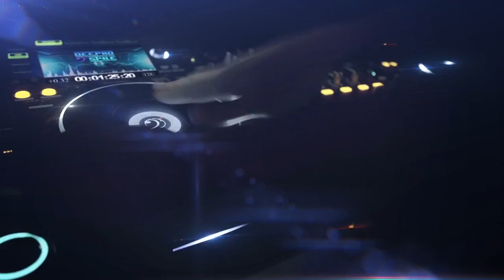Deepno Style - La Nuit Electronique 06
We are Deepno Style! Tech house, old school and serious beats: a s-explosive mixture!
DjSet mixed by Luca dot Dj aka Deepno Style

Genre: Deep Techno, Deep House, Tech House, Indie.

Tracklist:
Milk & Sugar - Summertime (Superlover 2018 Update Mix)
Ferreck Dawn & Robosonic - In Arms (Extended Mix)
The Chemical Brothers - Galvanize (Styline & Toby Lawrence Remix)
Javi Colors, Willy De Loren, De Loren & Colors - Don't Go (Original Mix)
Lena Estetica - Night In Savanna (Stanny Abram Remix)
Rene Amesz - You Got Discolight (Original Mix)
Roter & Lewis - Always There (Original Mix)
Moonwalk - For Me (Original Mix)
Weiss - Heaven (Original Mix)
Wehbba & Joyce Muniz Ft. Angelique Bianca - Sleepless (Original Mix)
Milk & Sugar Ft. Ron Carroll - House Dimension (Club Mix)
M.A.N.D.Y. Ft. Nonku Phiri - Hi End (Re.You Remix)
Pretty Pink - Repeat (Original Mix)
Pirupa - Last Minute (Original Mix)
Storm (Italy) - Back To The Funk (Original Mix)
Matt Caseli & Terry Lex Ft. Catras - Born Slippy .Nuxx (Matt Caseli 2K17 Remix)
Rodriguez Jr. - Persistence Of Vision (Retinaculum Dub Mix)
Gabry Venus - Shiny Disco Balls (Original Mix)
Depeche Mode - Should Be Higher (Koen Groeneveld Perkussive Remix Instrumental)
Hoxton Whores, Hxtn & James Hurr - Feel This Love Inside (Original Mix)
Rampa, Adam Port, &Me - You Are Safe (Dj Tennis Remix)
Dole & Kom - Hard Break (Original Mix)
Lost Desert - Fall Of Innocence (Lee Burridge & Lost Desert Mix)
No Hopes & Alex Kostadinov - Lost In Pain (Original Mix)
Piem, Alaia & Gallo - Love Commandments (Alaia & Gallo Remix)
Dario D'attis & Definition Ft. Jinadu - Dreamcatcher (Original Mix)
Alex Kostadinov - Do The Thing (Original Mix)
Bohemien & Raf Parola - Erotic City (Original Mix)
Mobin Master Ft. Frida Harnesk - Dreams (Part 2) (Dj Kone & Marc Palacios Remix)
Martin Garrix & David Guetta Ft. Jamie Scott & Romy - So Far Away (Blr Extended Remix)
Michael Prado - Last Night A Dj Saved My Life (Ådå Extended Mix)
Evokings - You Say (Original Mix)
Chus & Ceballos - More I Want U (Original Mix)
Jason Scott - In The Nights (Original Mix)
Gianni Bini - The City Of Free Love (David Penn Remix)
Apexape Ft. Carla Monroe - Whiskey & Cola (Extended Mix)
Juliet Sikora & Return Of The Jaded - What Did I Tell Ya (Original Mix)
Kathy Brown - Turn Me Out (Ren Remix)
Pinto (Nyc) - Move Your Body (Original Mix)
Cloonee - Wright Way (Original Mix)

🔑 The content published at this channel is protected by copyright. Except with the prior written permission of relevant copyright owner, no person may download, publish, duplicate, reproduce, make available, edit, or disseminate any content in whole or in part, published at this channel.